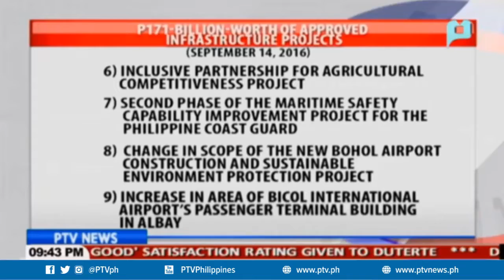PTV News : Philippine Constructions Growth